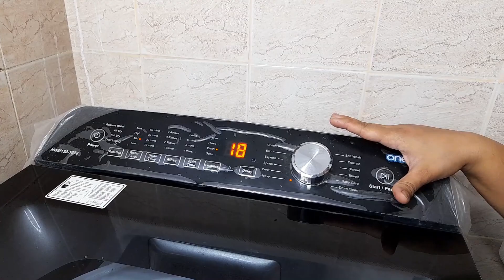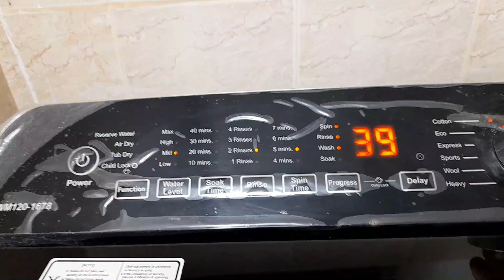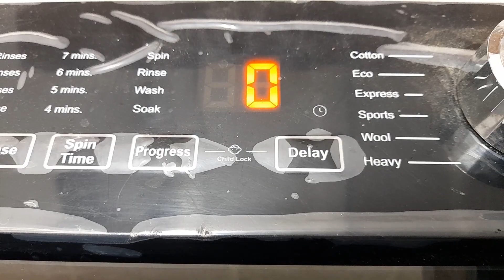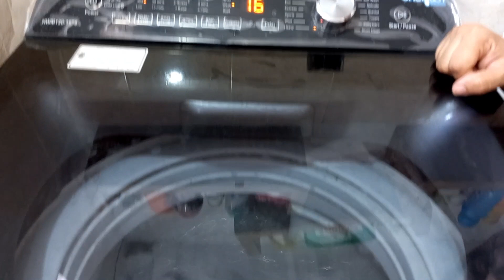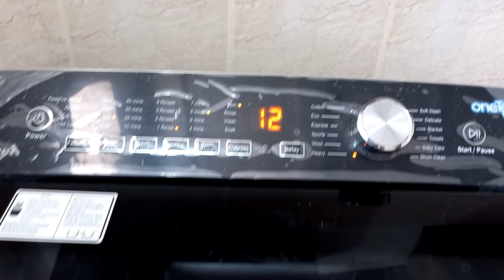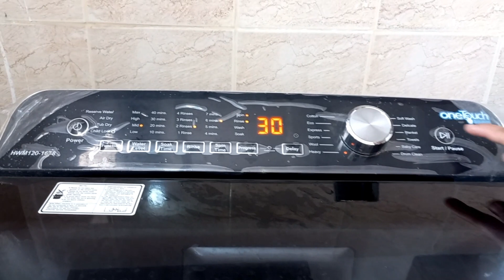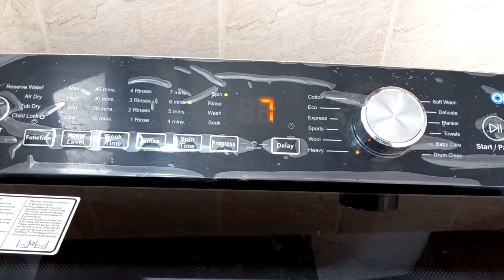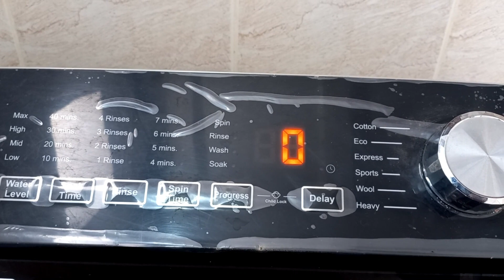How To Save Detergent Water And Electricity For Washing Daily Routine Clothes?